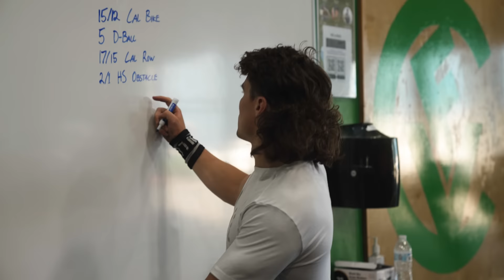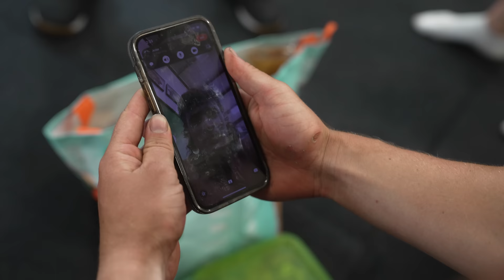2022 Games Prep | Justin Medeiros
CBMD